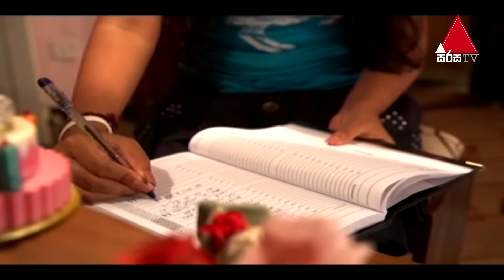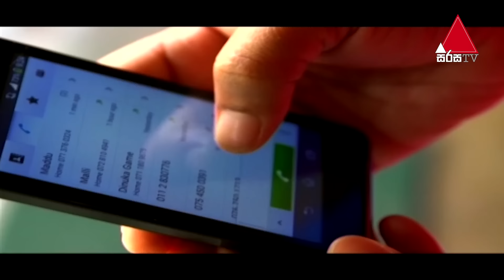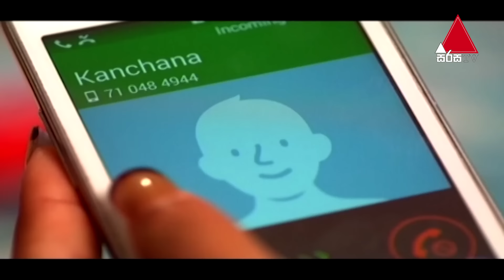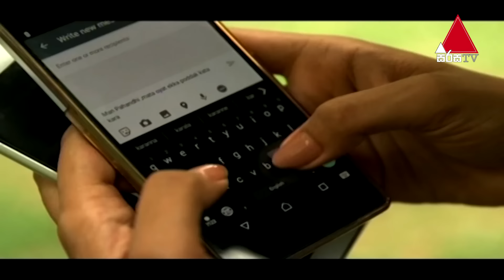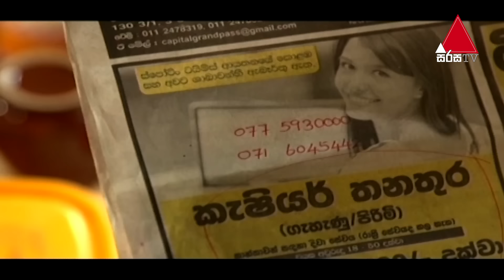Pahasara (පැහැසරා) | Part 09 | Sirasa TV